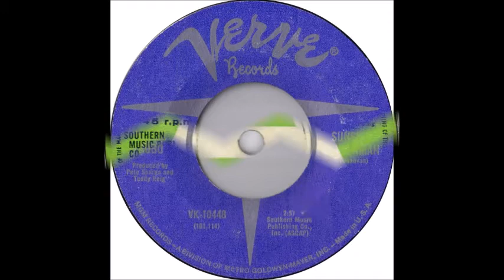Willie Bobo - Sunshine Superman (1966)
In 1966, Donovan took this song all the way to #1 on the Billboard Hot 100,  #2 on the UK Singles chart, and #4 on the Australian Kent Music Report chart. That same year, jazz musician Willie Bobo did a cover version of Donovan's hit. Bobo's instrumental version, a bossa nova/jazz hybrid, never made the Billboard Hot 100, and only peaked at #107 on the Bubbling Under Hot 100 chart. In fact, this was his only single to make it to ANY Billboard chart. Still worth a listen.